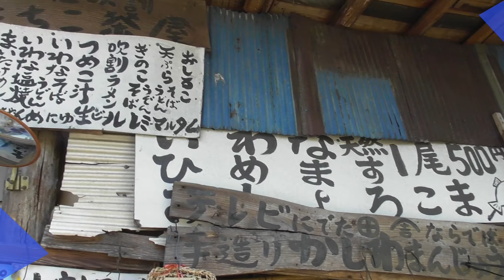迫力の滝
群馬県沼田市にある吹割の滝の動画です　迫力の滝ですよ(^o^)
　映像は２０１９年５月のものです　今現在（２０２０年５月）はコロナ対策の為、５月６日まで臨時休業を予定しているそうです